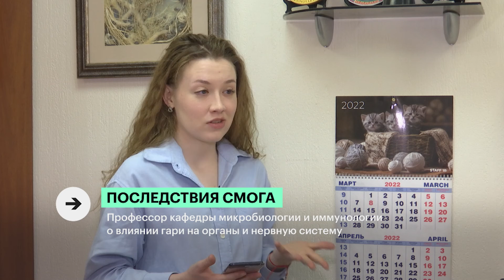Итоги: последствия смога | 11.05.2022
Профессор кафедры микробиологии и иммунологии о влиянии гари на органы и нервную систему.
Эксперт: Ольга Устинова, зам. директора по лечебной работе «Федерального научного центра медико-профилактических технологий».